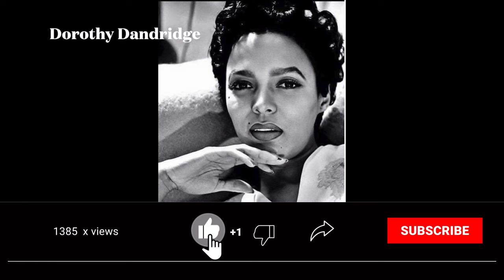50 Beautiful actresses from the past!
This video features the top 50 historical photographs of incredibly beautiful actresses from the 50s, 60s, and 70s. These images capture the beauty and charm of some of the most famous and iconic actresses of the time, and offer a unique look into the history of Hollywood cinema. From glamorous icons like Marilyn Monroe and Audrey Hepburn to cinema legends like Jane Fonda and Sophia Loren, this video is a true treasure for movie and beauty lovers. If you want to get to know the most beautiful actresses in film history and enjoy some of the most iconic images of the time, don't miss it.